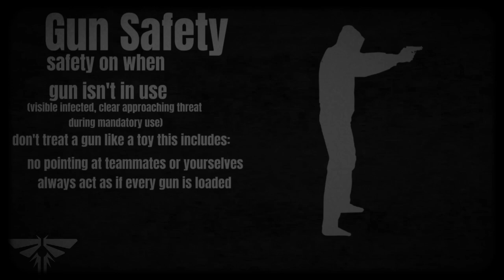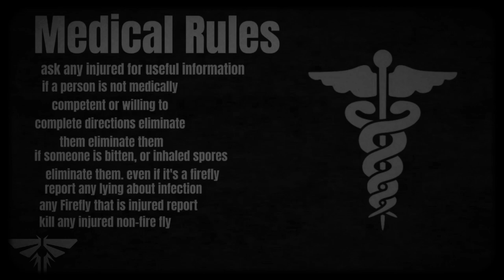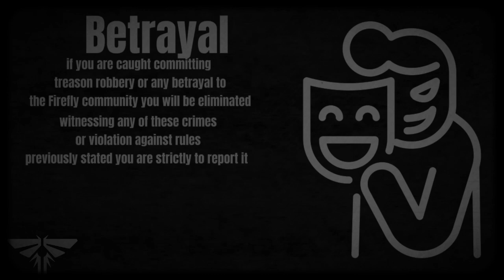Firefly safety guide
Sorry the subtitles might be a little behind or ahead I already spent a while trying to fix them I was having problems with exporting so I had to break it up into seven different exports one being the main video one being the audio one being the tax one being the effects etc etc because it wouldn't export when I tried to do multiple